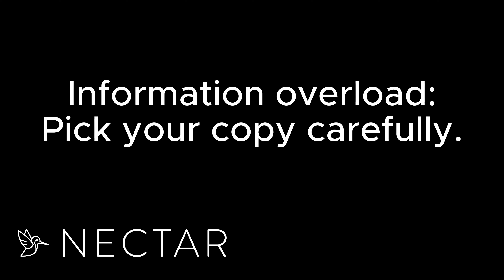Overcrowding Amazon Infographics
Why people overcrowd their copy on Amazon, what the underlying issue is, and why you need to be careful about how you present information if you want to increase your sales.